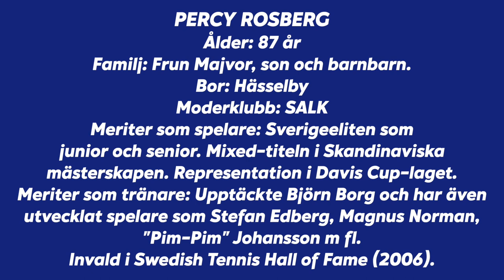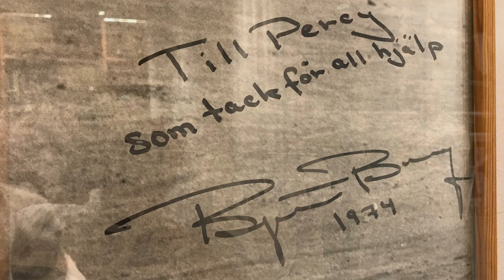Percy Rosberg i Svenska Tennispodden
Något symboliskt landar Svenska Tennispoddens Torbjörn Dencker i Björn Borg-rummet i SALK-hallen. Där har han besök av Percy Rosberg och en av hans elever från förr - Maria Strandlund Tomsvik!
”Percy är en av de största tennistränarna vi har. Jag har stor respekt för hans öga och karriär som tränare”, säger Maria.
Det tar inte lång tid in i programmet innan huvudgästen Percy Rosberg kommer in på sitt hjärtebarn: Volleyspelet.
”Där hade jag lite problem när jag skulle instruera Björn. Jag förklarade att om vi ska komma vidare med tenniskarriären och utveckla spelet så bör vi nöta volley”.
Percy syftar naturligtvis på Björn Borg som Percy upptäckte i Södertälje och tog under sina vingar i unga år.
Andra spelare Percy drillat är bland andra Stefan Edberg och Magnus Norman. Välkommen att titta och lyssna till 40 minuter tennishistoria.